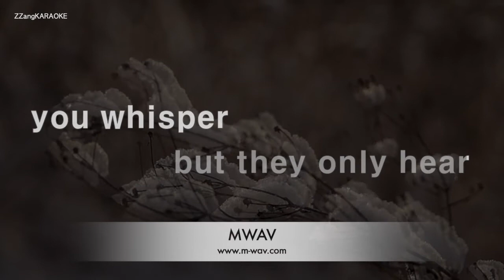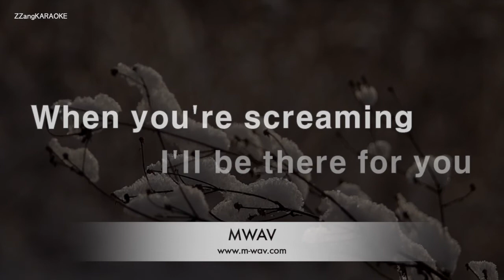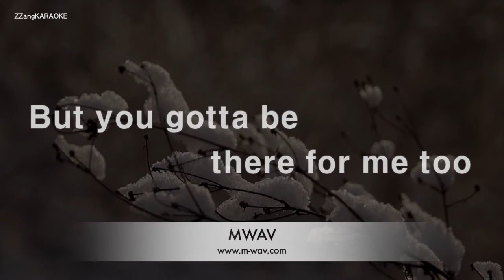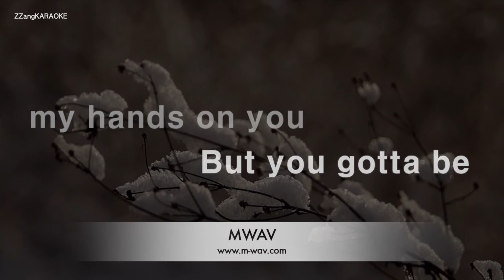Martin Garrix, Troye Sivan-There For You (Melody) [ZZang KARAOKE]